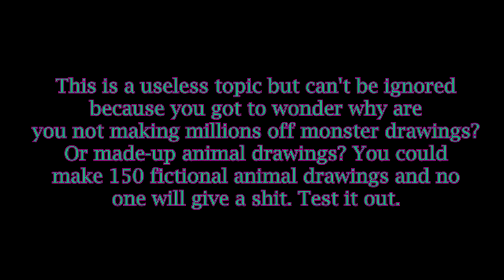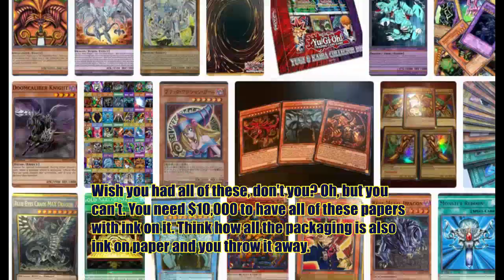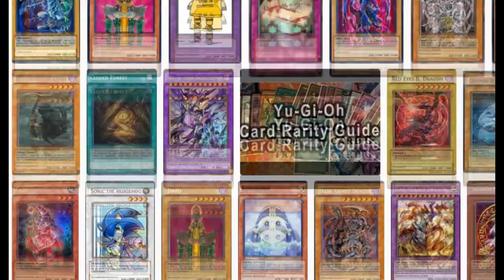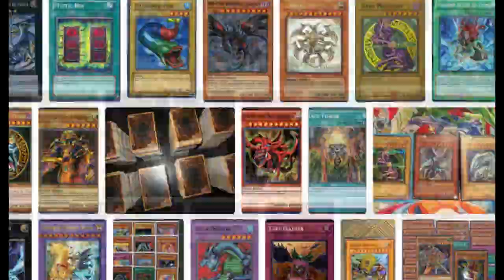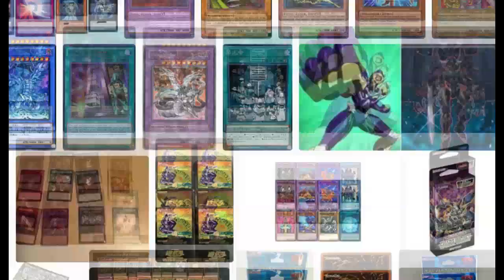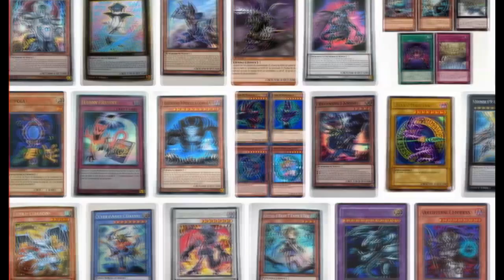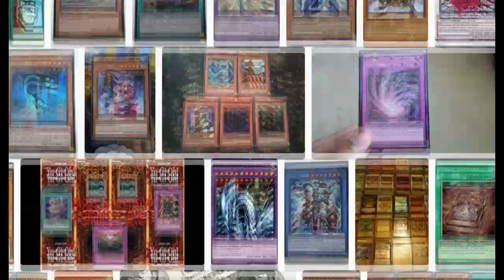Why aren't you making millions off useless monster drawings?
A boring video.
Dance of Death